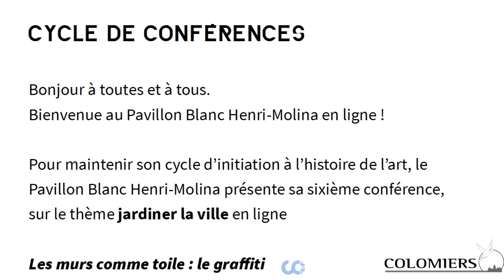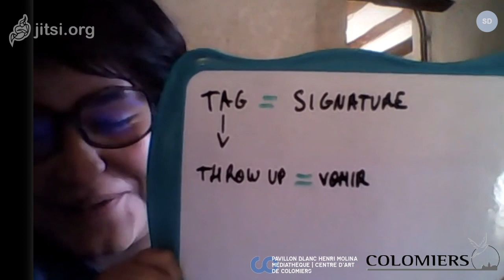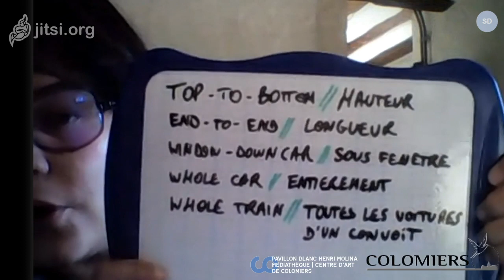Pavillon Blanc: Conférence Histoire de l'art: le graffiti, Lucile de Sutter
Bienvenue au Pavillon blanc - Henri Molina en ligne!
Pendant le confinement, la Ville de Colomiers propose des programmes culturels "Culture et vous  sans sortir de chez vous".
Pour maintenir son cycle d’initiation à l’histoire de l’art, le Pavillon Blanc Henri Molina présente sa sixième conférence, sur le thème jardiner la ville en ligne : Les murs comme toile : le graffiti, présentée par Lucile de Sutter.

Afin de suivre la conférence dans les meilleures conditions, nous vous proposons des liens numérotés dans lesquels se trouvent les œuvres qui seront analysées. La conférencière prendra soin de rappeler le numéro de chaque lien afin de faciliter votre suivi de la conférence.

Les liens concernant New York
1) Darryl McCray alias Cornbread :

4) Tag par Stay High 149, ici non pas sur un mur mais sur une carte de la ville :

Les liens concernant Paris:
11) Bando au square Stalingrad :

Les liens à São Paulo
13) Pixação :

Liens concernant Los Angeles
15) Cholo writing de Los Angeles :

Pour aller plus loin - Liens de ressources en ligne:
- Vidéo résultant du mémoire de Master Espaces, Sociétés, Cultures dans les Amériques présenté par Timothée Engasser – Université Toulouse Jean Jaurès :

- L’un des premiers livre sur le graffiti, Subway Art par Henry Chalfant et Martha Cooper :

Enfin, une brève bibliographie vous est proposée afin d'aller plus loin sur ce sujet.

Ouvrages empruntables dès la ré-ouverture du Pavillon-Blanc  :
- Kapital, Un an de graffiti à Paris, Bischoff Gautier, ECR, Malland Julien,  Paris : Alternatives, 2003, 759.06 URB
- Né dans la rue, Fondation Cartier pour l'art contemporain, Chandes Hervé, 2009, 759.06 URB
- Découvrir et comprendre le graffiti, Fontaine Bernard, Paris : Editions Eyrolles, 2014, 759.06 URB
- L'art urbain : du graffiti au street art, Lemoine Stéphanie,  Paris : Gallimard, 2012, 759.06 URB
- Alphabeatz, Woshe, Paris : Pyramyd NTCV, 2013, 759.06 URB

Autres ouvrages
- Taking the Train, How Graffiti Art Became an Urban Crisis in New York City, Austin Joe, Columbia University Press, New York, 2001
- Subway Art, Chalfant Henry, Cooper Martha, Henry Holt and Company,  New York, 1984
- Spraycan Art, Chalfant Henry, Pigroff James, Thames & Hudson, New York, 1987
- Graffiti général, Boukercha Karim, D. Carré, Paris, 2014
- Descente interdite, Boukercha Karim, L'oeil d'horus ; Alternatives, Paris, 2011
- Une histoire du graffiti à Toulouse, Gal Olivier, Biarritz : Atlantica, 2016

Audiovisuel :
- Wild Style, Ahearn Charlie, 1983
- The Rise of the Graffiti Writing, From New York To Europe, Kastner René, production : Red Towed Film, 2017, disponible sur le site arte.tv
- Occupation visuelle (Ocupação visual) [pixação], Timothée Engasser disponible sur youtube

 Bonne visio-conférence !